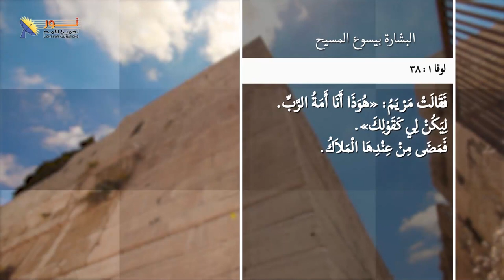3-4 مواصفات الفادي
مواصفات الفادي